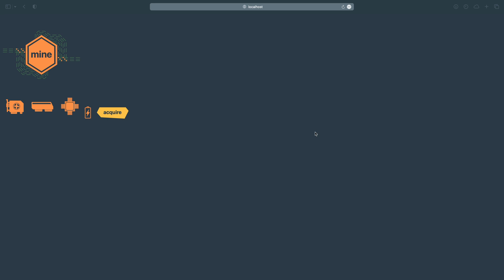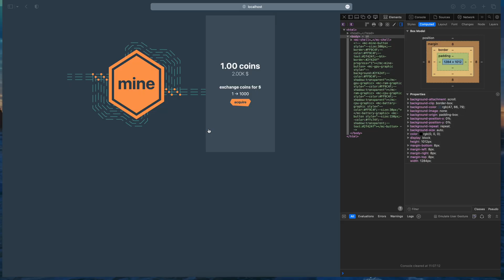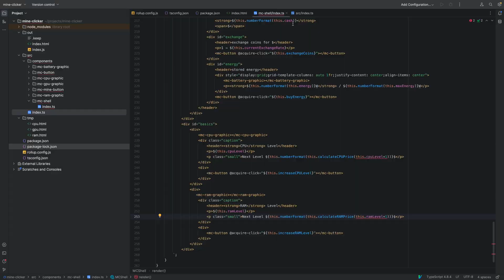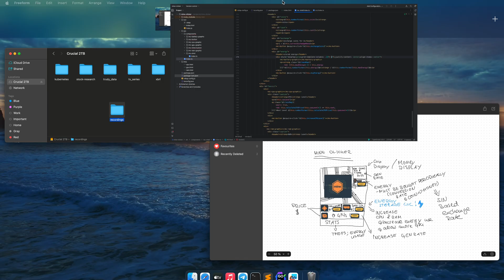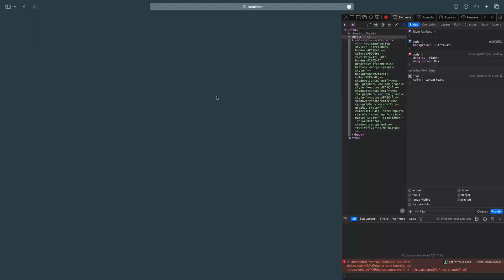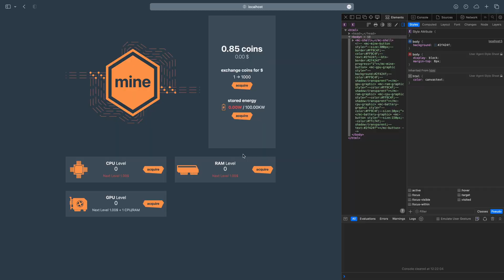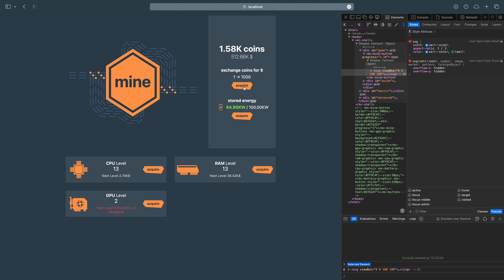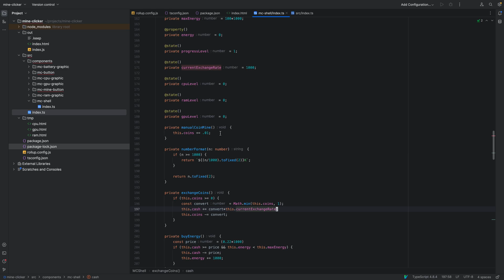Building A Clicker Game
In this video, i try to explain how to build a clicker game; what are the basic concepts. What goes into the planning and actual coding of such a game and what is important to think about.